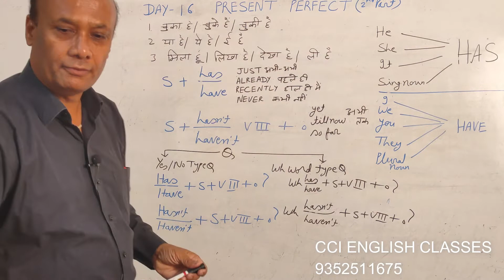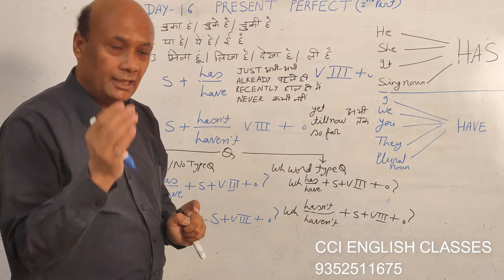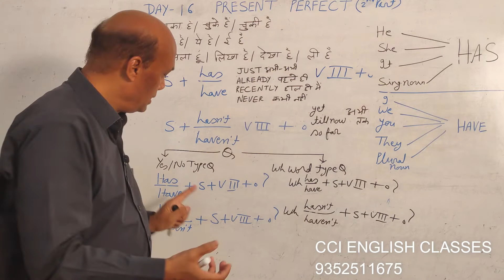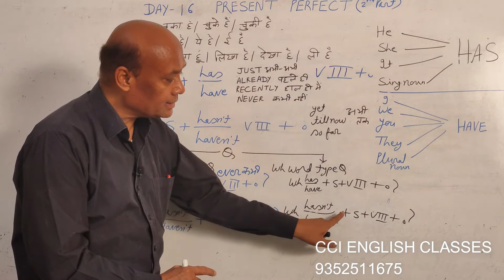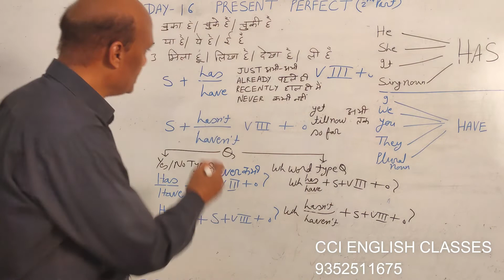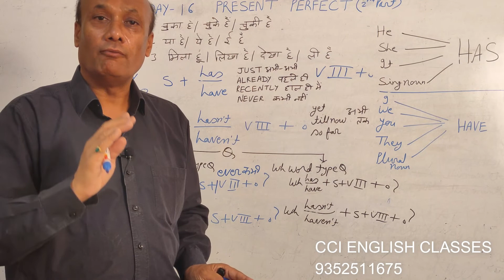Day 16 |Learn Spoken English From Basic to Advance | Present Perfect Tense | Spoken English Class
Learn Spoken English From Zero to Advance | Present  Perfect Tense | Spoken English Class
Part 2
Learn Present Perfect tense
Present  Perfect Tense and their usages
structure of Present  Perfect Tense
Wants to learn English From Basic.
Join this series,
you can speak English fluently at the end of the series.

Learn English from basic to advance
English online tutorial.

Learn Spoken based English Grammar.

CCI English Classes is run by Bhupendra Sir, Thanks for visiting my channel. View Video and Comment Your opinion about this online class. I Promise you to get a daily one or more quality video.